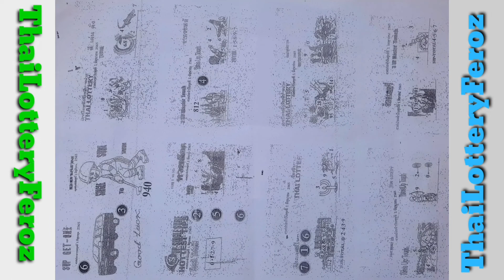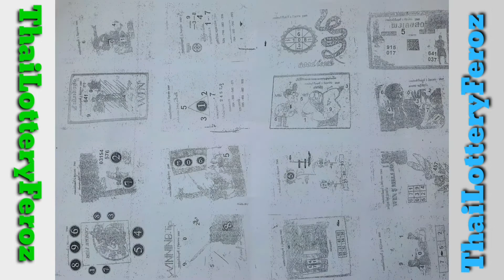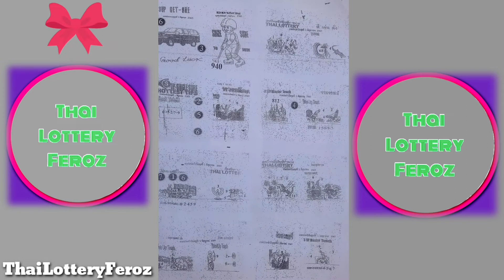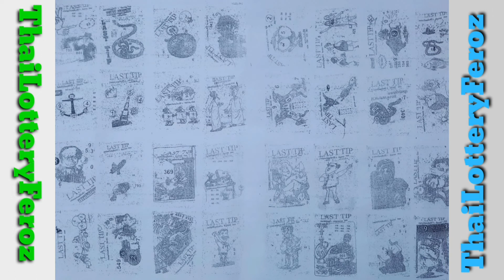Thai lottery last paper vip || 1_11_2022 || Lottery Thai Games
de lottery
alllotto
nclottery
mass lottery keno
mega millions payout calculator
carolina keno
lucky for life payout
daily 3
nj lottery results post
cash for life results
win 3 midday
ct lottery play
arizona lottery the pick
sceducation lottery
michigan lottery online
cash 3
lottery calculator
lotto generator
past winning numbers
lotto calculator
roadrunner cash
powerball analysis
big ticket winner today
big ticket result
big ticket winner
playhugelottos
bmy88 online casino
monopoly live casino
spongebob games online
battleship online
best online slot machines

Lottery Saudi Arabia 🇸🇦
Lottery Oman 🇴🇲
Lottery Malaysia 🇲🇾
Lottery Qatar 🇶🇦
Lottery Kuwait 🇰🇼
Lottery India 🇮🇳
Lottery Bangladesh 🇧🇩
Lottery Nepal 🇳🇵
Lottery Bahrain 🇧🇭
Lottery USA 🇺🇸
Lottery France 🇫🇷
Lottery UK 🇬🇧